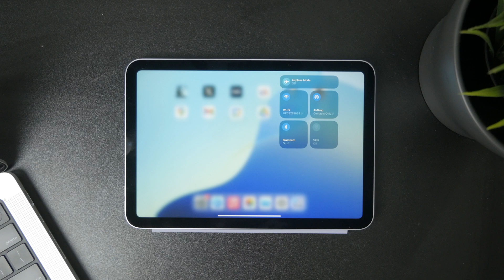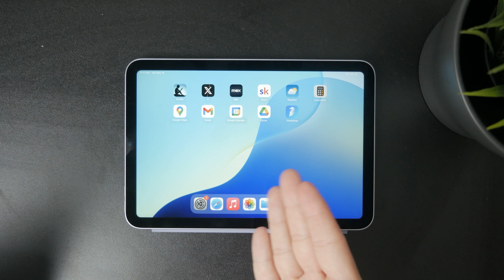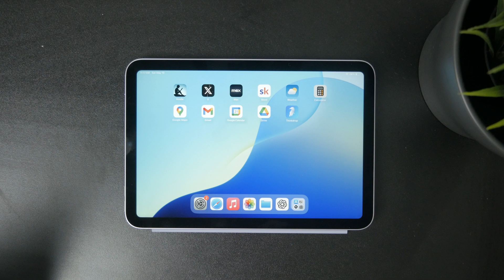How to Use Macbook Trackpad on iPad (tutorial)